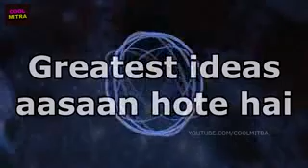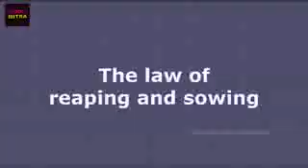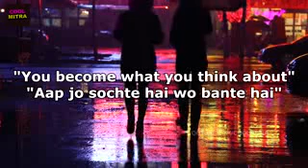क्या कर सकता है आपका दिमाग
SM न्यूज़